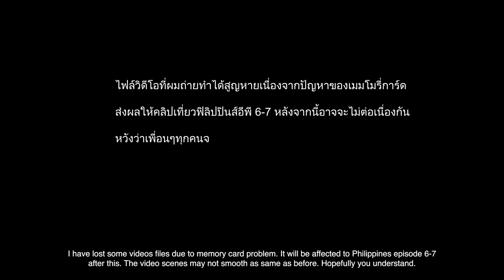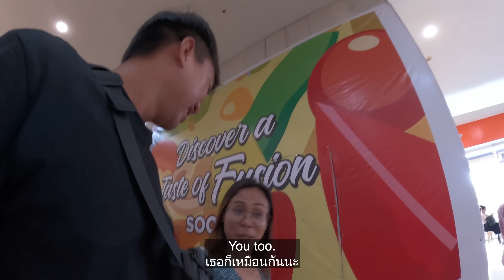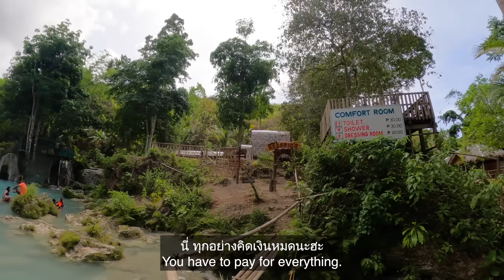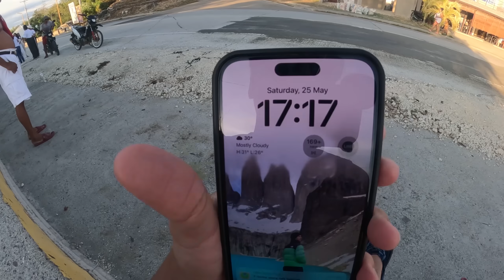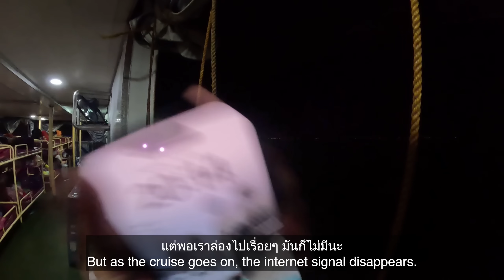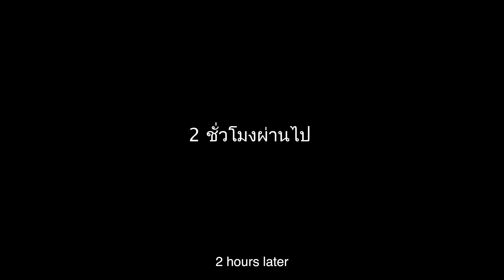🇵🇭[ASEAN 34] สถานที่อันซีนที่คนไทยไม่รู้จัก รีวิวเรือข้ามเกาะชั้นประหยัด| Cheapest ship class REVIEW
This video provides 👇👇
- English subtitles 🇺🇸
- Thai subtitles 🇹🇭